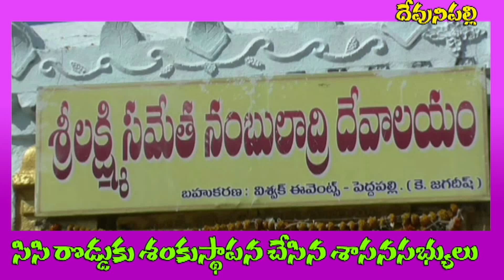దేవునిపల్లి గ్రామం లో సీసీ రోడ్ శంకుస్థాపన చేసిన ఎమ్మెల్యే దాసరి